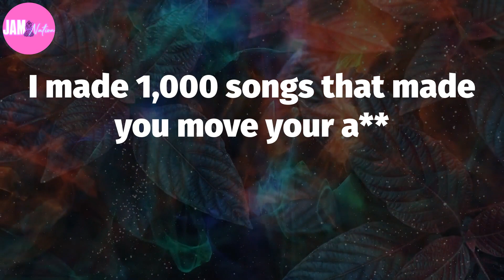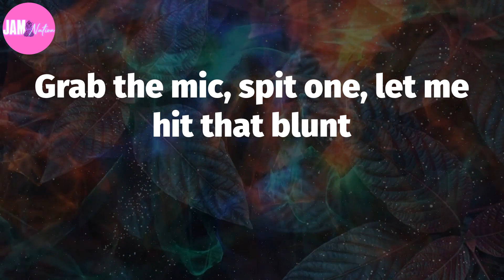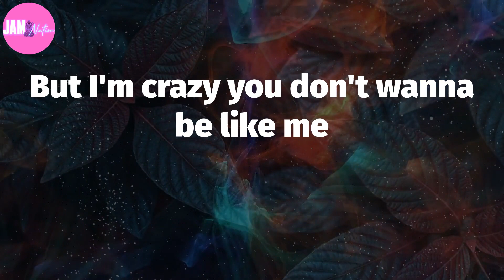🎋 Too Short, "Blow the Whistle" (Lyrics)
Blow the Whistle Lyrics:
I go on and on
Can't understand how I last so long
I must have super powers
Rap 225 thousand hours
Get it calculated do the math
I made 1,000 songs that made you move your a**
And for the last 300 months
I made 16 albums with me on the front and the bump
Where you get your beats?
I heard 93 rappers say b like me
2 singers and 10 comedians
And I'm still gon' yell it every time you see me in
What's my favorite word?
B !
Why they gotta say it like $hort?
B !
You know they can't play on my court
Can't hang with the big dogs
Stay on the porch
BLOW THE WHISTLE [x4]
Where you get that from?
Grab the mic, spit one, let me hit that blunt
Pimp-C, 8-Ball, and MJG
Keep spittin' that P to the I-M-P
Bun-B that's Texas baby
Ball and G that's Memphis baby
$hort Dog that's Oakland baby
Ain't nothin' but pimpin' these days G
My n C got locked up
But these real hoes still know they gots to f***
Give a f*** n what you say
$hort Dog f*** with UGK
Do you really wanna be like me?
Spit game like Snoop and TIP
Pretty girls in the VIP
They came with Dre they don't need ID
Your mind is gone
Your brain is blazed
You've been wide awake for the last 3 days
Poppin' pills
It goes down for real
Don't stop, just keep rollin' down hill
Crash and burn, can't stand, fall back
Your're doin' too much you can't handle all that
Man it's been way too long
Time to let the whole world play your songs
Like me my s*** gets around
Leave the country come back and hit The Town
I'm in Miami, New York, and ATL
Houston and LA ask Dave Chappelle, about my rich b
He got her from me
And made 50 million dollars
I'm proud of you D
But I'm crazy you don't wanna be like me
I come from East Oakland where the yougstas get Hyphy
Blow it!
BLOW THE WHISTLE [x3]
BIACTH!
Too $hort
Up all Night baby
Album number 16
Y'all can't f*** wit that